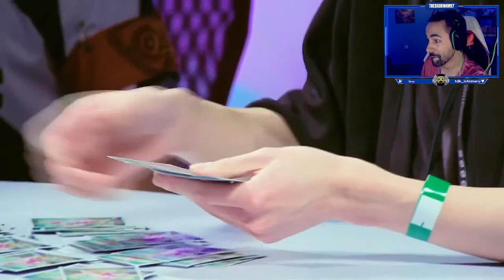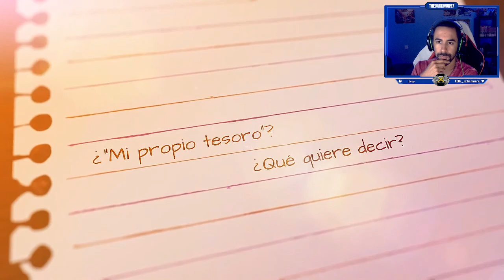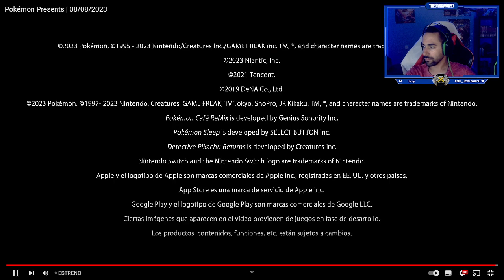REACCIONANDO al Pokemon Presents (08/08/2023)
Aquí os dejo mi reacción del Pokémon Present de hoy (8/8/2023) y con todas las autenticas LOCURAS que nos han enseñado. Espero que os guste ^^